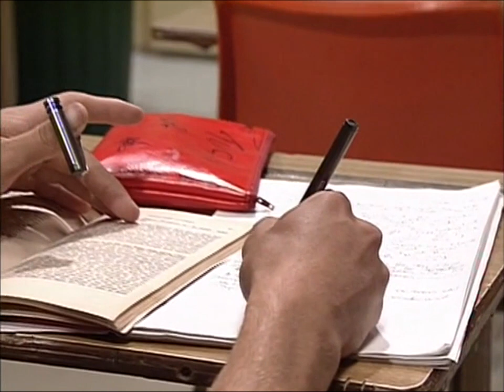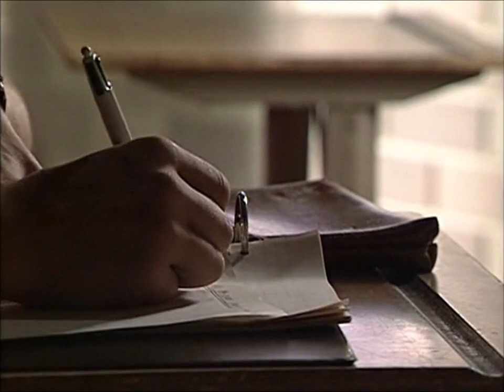Shane and Tug end their feud - 1994 - Home and Away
During an all-night study session, age-old enemies Shane and Tug open up to each other with unexpected results.